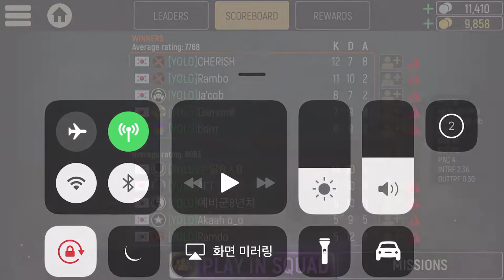CT Depot Def. DUTCH ShotGun - [&]CM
[&] Clan Custom Match

DUTCH (ShotGun / Tomahawk / Taser / Adrenaline)